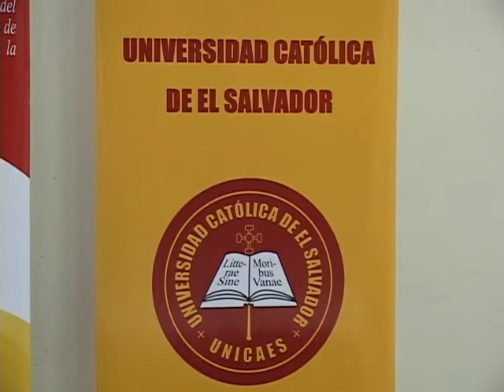PRIMER ENCUENTRO DE ESTUDIANTES DE COMUNICACIONES 12 11 2013 ATV NOTICIAS EL SALVADOR